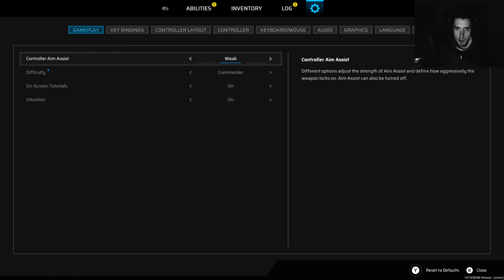Scars Above 2k Commander Difficulty let's Play Part 16, Fungus Monster